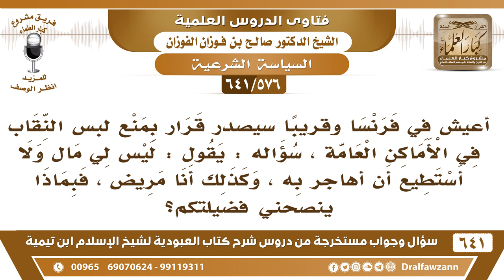[576 /641] قريبا سيصدر قرار في فرنسا بمنع لبس النقاب في الأماكن العامة فبماذا تنصحونني؟صالح الفوزان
[576 /641] السؤال: أعيش في فرنسا وقريبا سيصدر قرار بمنع لبس النقاب في الأماكن العامة ، سؤاله : يقول : ليس لي مال ولا أستطيع أن أهاجر به ، وكذلك أنا مريض ، فبماذا ينصحني فضيلتكم ؟ "
 الجواب: الله جل وعلا قال: {فَاتَّقُوا اللَّهَ مَا اسْتَطَعْتُمْ} [التغابن: 16] كل ما تستطيعه من تقوى الله افعله.
للاشتراك في قناة الشيخ صالح الفوزان
أسئلة وأجوبة من شرح كتاب العبودية ( 641 ) مقطع

للاستفسار والإقتراحات والدعم
رئيس الفريق
لمشروع كبار العلماء